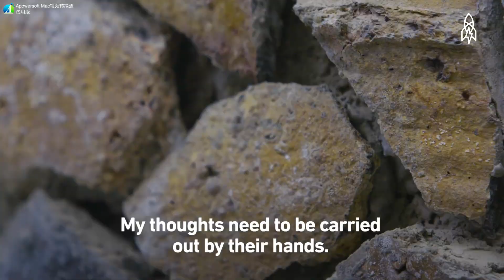Building a valley of faces | Guizhou Yelang Valley | 宋培伦夜郎谷